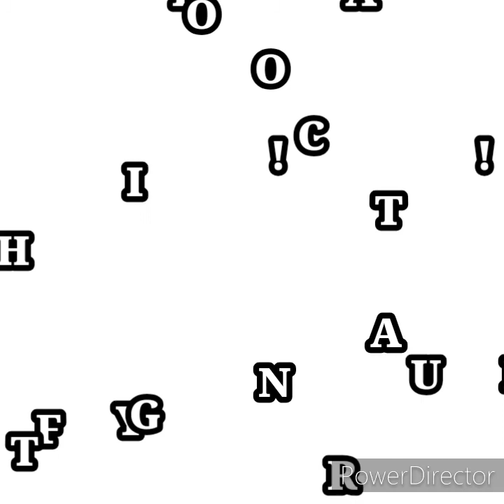Rice Fish|Fish Machbos|Zubaidi fish|Arabic Food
Recipe Ingredients:

🌶Zubaidi fish
🌶Rice 4cups
🌶water 3litres
🌶Oil
🌶Onion
🌶Turmeric powder
🌶Black lemon powder
🌶 mixed spice
🌶beryani spice
🌶cumin powder
🌶fish spice
🌶fresh chopped dill
🌶fresh chopped corriander
🌶 salt and black pepper powder

Clean good  the zubaidi fish, marinate with salt, vinegar, turmeric powder leave for 15mins. then rinse with cool water. Make mixed the spice cinnamon, black pepper, black lemon, turmeric, corriander powder and fish spice all half teaspoon measurement salt mixed together then wipe on the fish inside and out, then fry.

Toppings:
 Fry onion without oil, after a seconds add little water to become soft, mixed until brown coming. add black lemon powder,
cinnamon powder, fish spice, turmeric, salt,  black pepper, chopped dill and chopped fresh corriander mixed until finished, set aside.

Rice 4cups

Wash the rice good then soak in the water for 45mins. then strain, fry onion, ginger garlic paste and biryani spice, salt and black pepper then add water boil for 15 mins., drop the fried fish boil again for 15 mins, after that removed again the fish set aside. Strain the water to removed the spice then add the rice cook the  for 30mins then put the fish and the onion on the top cover again untill totally cook the rice. Serve!!!